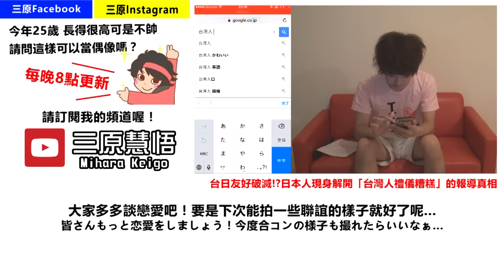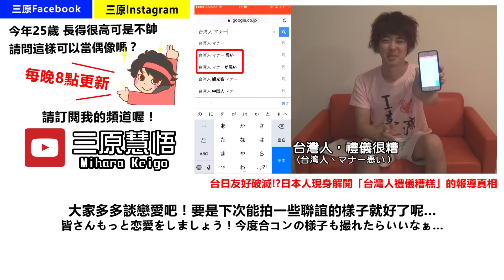【日本人愛情觀】不談戀愛⁉︎沒對象的日本人有◯◯%‼︎【三原報導】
最近成為新聞話題的一件事，近年日本人遠離戀愛的情況逐步增加的樣子。明明隨著科技進步交友的便利性也越來越高，這究竟是為什麼呢!?於是乎，這次就透過三原的見解來闡述這個話題吧！熱血地！！！